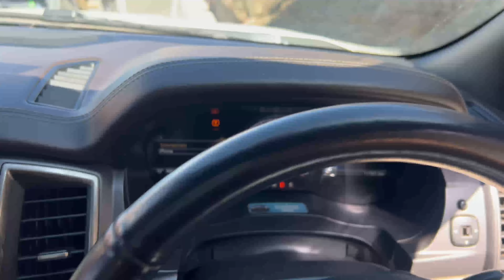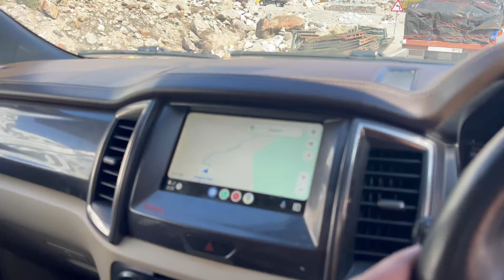EP - 05 Hye Re Meri Kismat Jana Tha Baralachala pass Or Jana Padgaya Shinkula Pass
The Baralacha La Pass, often referred to simply as Baralacha Pass, is a high mountain pass in the Zanskar Range of the Himalayas. It is located in the Indian state of Himachal Pradesh, on the Leh-Manali Highway. Here are some key details about Baralacha Pass:

1. **Location:** It is situated at an altitude of about 4,890 meters (16,040 feet) above sea level.

2. **Geography:** Baralacha Pass connects the Lahaul district in Himachal Pradesh to the Ladakh region in Jammu and Kashmir. It lies on the watershed between the Chandra River, which flows westward into the Chenab River, and the Bhaga River, which flows eastward and joins the Chandrabhaga River.

3. **Importance:** The pass is significant for its role in connecting the regions of Lahaul, Spiti, Zanskar, and Ladakh. It is a crucial link on the Leh-Manali Highway, a popular route for adventurers and tourists alike.

4. **Scenery:** Baralacha Pass offers breathtaking views of snow-capped peaks, high-altitude deserts, and dramatic landscapes characteristic of the Himalayas.

5. **Accessibility:** The pass remains snow-covered for much of the year, typically accessible from June to September when the snow melts sufficiently to allow vehicular traffic. It is closed during the winter months due to heavy snowfall and harsh weather conditions.

6. **Tourism:** Many travelers and adventure enthusiasts visit Baralacha Pass as part of road trips between Manali and Leh, enjoying its scenic beauty and the challenge of crossing such a high-altitude pass.

Overall, Baralacha Pass is not only a geographical marvel but also an adventure destination offering unparalleled natural beauty in the heart of the Indian Himalayas.

The Shinkula Pass, also known as Shinku La or Shinkula Top, is a high-altitude mountain pass located in the Indian state of Himachal Pradesh. Here are some key details about Shinkula Pass:

1. **Location:** Shinkula Pass is situated in the Pir Panjal Range of the Indian Himalayas, in the Lahaul Valley region of Himachal Pradesh. It connects the Miyar Valley to the Zanskar Valley.

2. **Altitude:** The pass reaches an elevation of approximately 5,160 meters (16,929 feet) above sea level, making it one of the higher passes in the region.

3. **Accessibility:** Similar to other high-altitude passes in the Himalayas, Shinkula Pass remains snow-covered for a significant part of the year, typically from October to May. It is generally accessible only during the summer months when the snow melts and makes the road passable.

4. **Geography:** The pass lies on the watershed between the Miyar Nala, a tributary of the Chenab River flowing towards the south, and the Stod River, a tributary of the Zanskar River flowing towards the north.

5. **Trekking and Tourism:** Shinkula Pass is popular among trekkers and adventure enthusiasts for its challenging terrain and stunning alpine landscapes. The trek to and across the pass offers breathtaking views of snow-capped peaks, glaciers, and remote valleys.

6. **Cultural Significance:** The pass also holds cultural significance as it connects the Lahaul region with Zanskar, allowing for cultural exchange and trade between the two regions.

7. **Road Conditions:** The road to Shinkula Pass is rugged and challenging, suitable mainly for experienced drivers and robust vehicles due to its high altitude, steep gradients, and unpredictable weather conditions.

Overall, Shinkula Pass is renowned for its natural beauty, challenging trekking routes, and cultural significance, attracting adventurers and travelers seeking remote and pristine Himalayan landscapes.

Travel can also have various impacts on the environment, economy, and society, and there are growing efforts to promote sustainable travel practices that minimize negative impacts and support local communities.
MP 49 EXPLORER